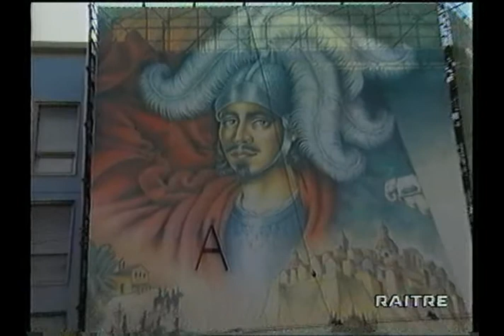CAGLIARI IN SERIE A LA FESTA Serie B 97-98 Ultima Giornata